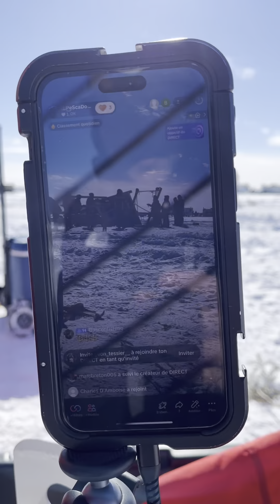Sauvetage nautique à ste-marthe sur le lac en hivers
Opération sauvetage avec homme grenouille sur le lac des deux montagnes en pleins mois de février